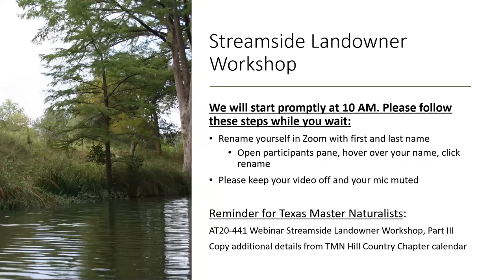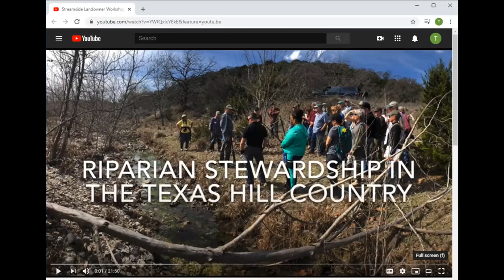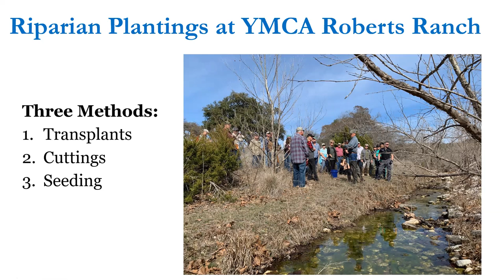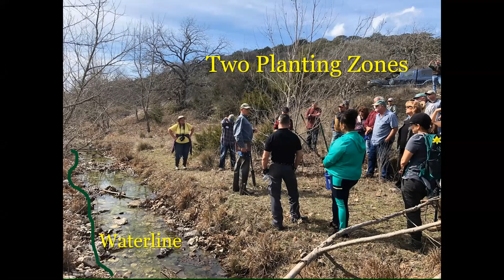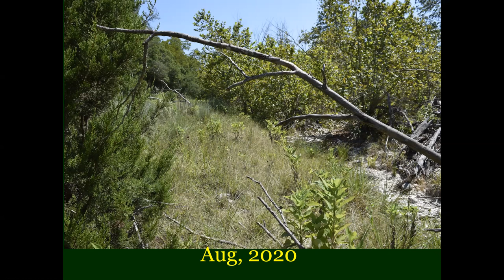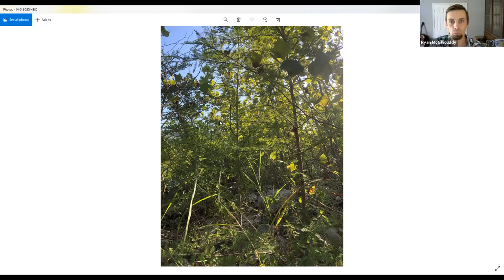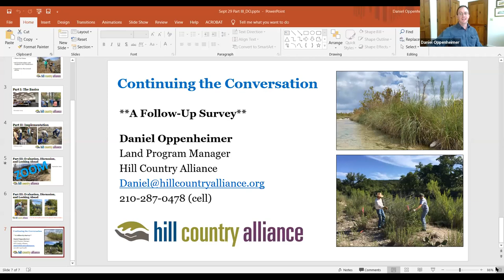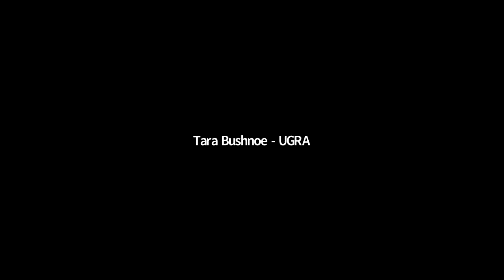Streamside Landowner Workshop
This webinar was recorded on 9/29/20 and is the third installment in the Streamside Landowner Workshop series brought to you by the Upper Guadalupe River Authority, Hill Country Alliance, Plateau Land & Wildlife Management, and Texas Parks and Wildlife Department. The goal of the series is to engage with streamside landowners and managers to share skills and best practices to aid their stewardship of riparian areas.